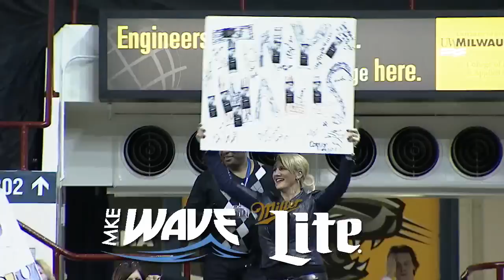MKE Wave Highlights vs Baltimore Blast 1 16 15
MKE Wave vs Baltimore Blast Highlights are courtesy of Miller Lite!